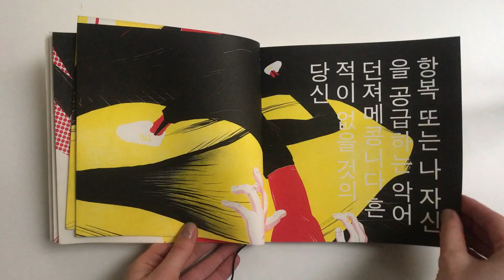Drački, Маша Шишова и Таня Иванкова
Яркий зин-комикс «Drački» Маши Шишовой и Тани Иванковой, напечатанный на ризографе в трёх цветах, погружает читателя в хаотичный мир драки.